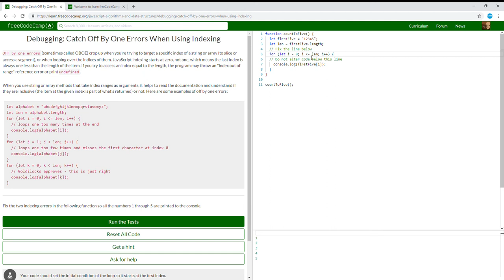Debugging Catch Off By One Errors When Using Indexing Learn freeCodeCamp10/12